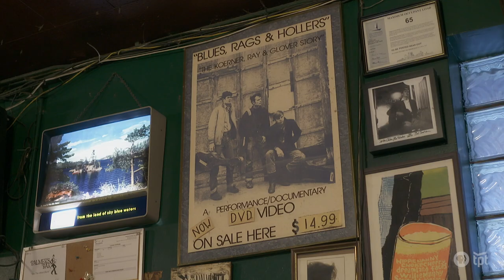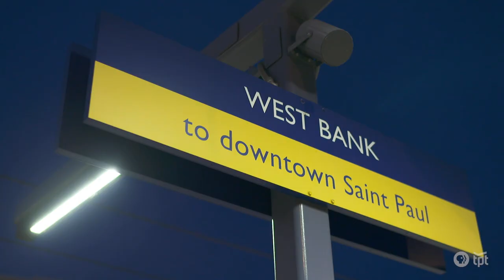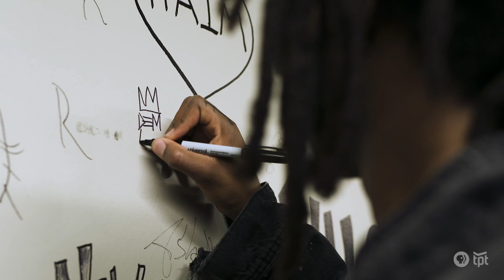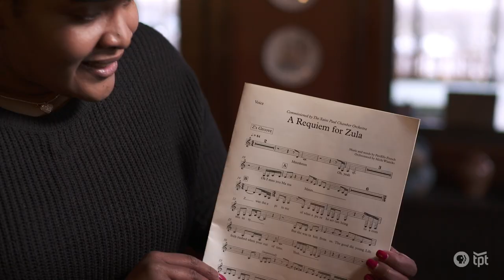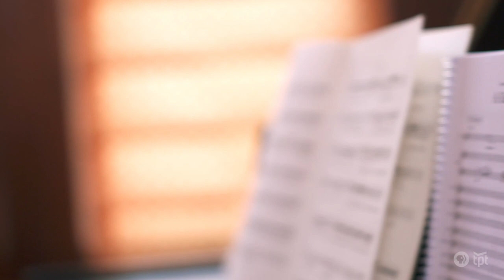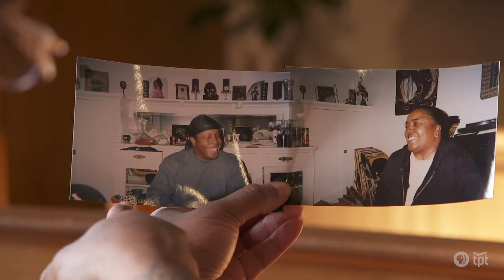Episode 1003 | deM Atlas, PaviElle French with the SPCO, and The M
Rapper deM Atlas rides the Green Line before his performance at the Palace Theatre. In collaboration with the SPCO, PaviElle French writes her first symphony. The Minnesota Museum of American Art (the M) celebrates what it means to be an American artist.